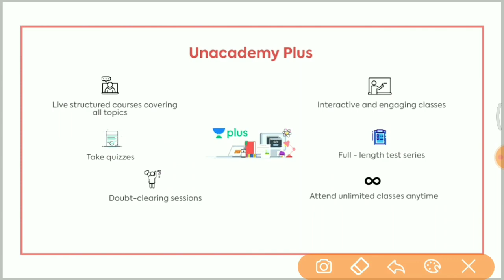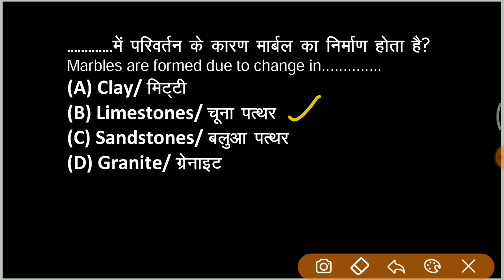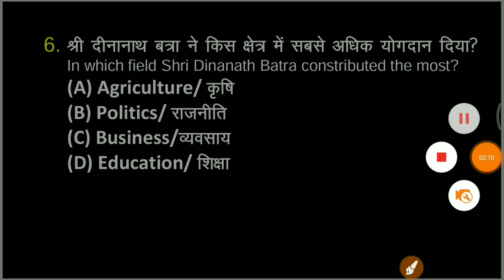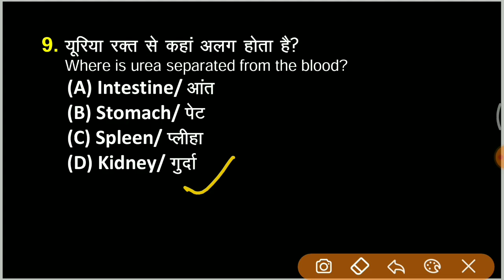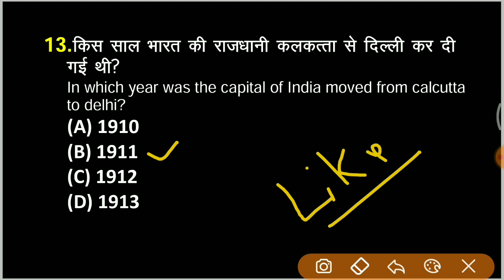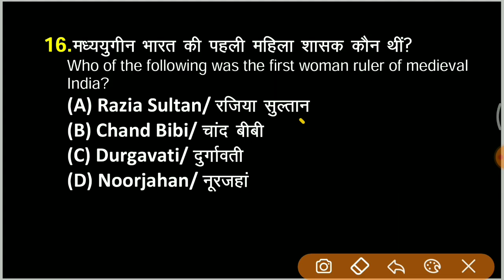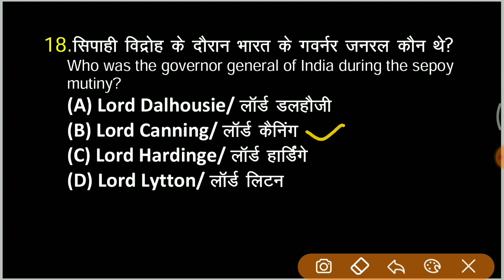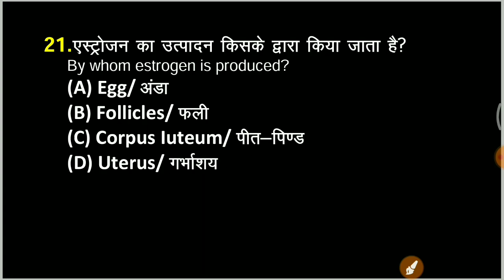Quiz Time! || TOP 20 GK || Part-9|| For All Exams || Saurabh Malik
Quiz Time! || TOP 20 GK || For All Exams || Saurabh Malik | wifistudy

✿ Morning Shows:
05:00 AM - Current Affairs Quiz Show by Bhunesh Sir
06:00 AM - Current Affairs & Static GK by Shipra Ma'am
06:30 AM - One Word Substitution & Idioms by Harsh Sir
07:00 AM - The Hindu Editorial by Sandeep Kesarwani Sir
08:00 AM - Current Affairs Show by Bhunesh Sir
08:40 AM - Vocabulary Show by Harsh Sir

✿ ब्रह्मास्त्र Batch for RRB Group D/CBT 2:
08:00 AM - Biology by Shipra Ma’am
09:00 AM - General Awareness by Bhunesh Sir
09:30 AM - Physics by Neeraj Sir
10:15 AM - Reasoning by Deepak Sir
11:00 AM - Maths by Sahil Sir

✿ Let's Crack RRB Group D 2019-20:
12:00 PM - General Science by Amrita Ma'am
12:30 PM - Maths by Sahil Sir
01:00 PM - Reasoning by Hitesh Sir
01:30 PM - General Awareness by Rohit  Sir

✿ Sankalp 3000+ Selection Batch for SSC CGL 2020-21:
02:00 PM - English by Sandeep Kesarwani Sir
03:00 PM - Maths by Rajesh Nehra sir
04:00 PM - Reasoning by Deepak Sir
05:00 PM - GK By Rohit Kumar

✿ SSC GD 2021:
06:00 PM - Reasoning by Deepak Sir
07:00 PM - GA by Aman Sir
08:00 PM - Maths By Dhasu Sir
09:00 PM - English by Harsh Sir

✿ SSC Special:
09:30 PM- Reasoning By Ritika Tomar
10:00 PM - Reasoning by Akash Chaturvedi
11:00 PM- Reasoning by Hitesh Mishra
11:00 PM - GK/GS by Alok Bajpai Sir

✿ SSC JE/UPPCL JE 2020-21 (Technical) Crash Course:
02:00 PM - Electrical Engg. by Ashish Sir
10:00 PM - Civil Engg. by Sandeep Jyani Sir

1. One Subscription, Unlimited Access
2. Learn from your favorite teacher
3. Real-time interaction with the teacher
4. You can ask doubts in a live class
5. Limited students
6. Download the videos & watch offline